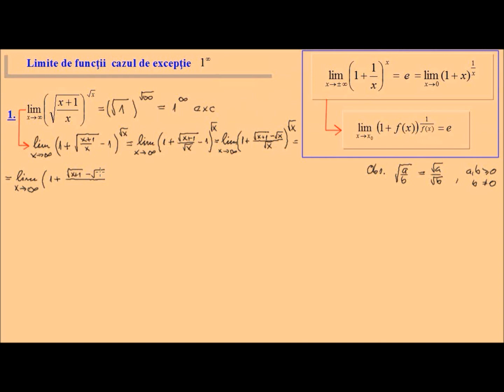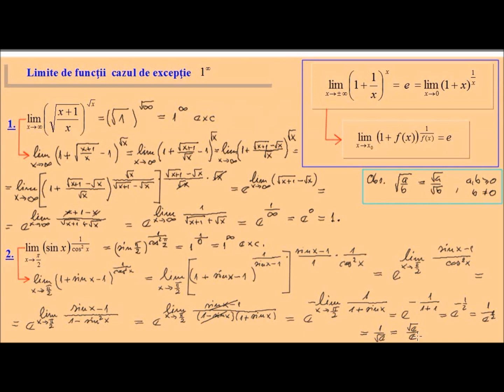Sirul lui e - limite de functiii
Sirul lui e, limite de functiii - exercitii rezolvate (lic_euler4).